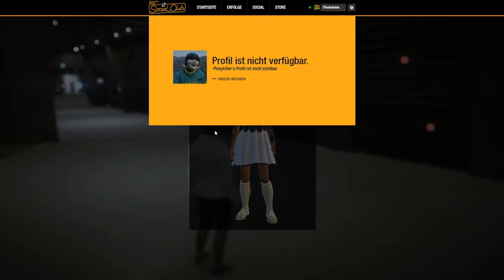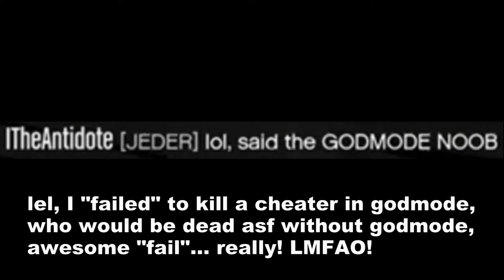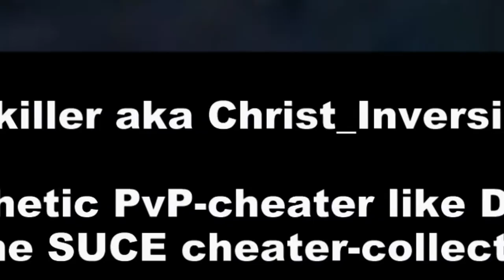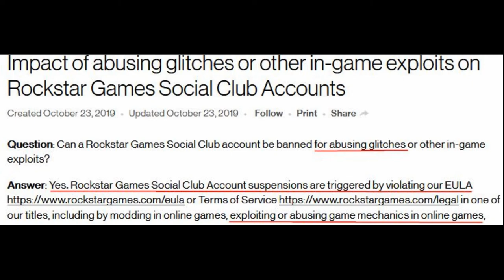"ask DEVIL of SUCE" ...feat. -PonyKiller-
seems like "Christ_Inversion the Pony" got a lil bit Stockholm Syndrome, or shit... painful fanboism. 🤦‍♀️
...and the BLUX-SUCE-TRASH sounds kinda touched in the comments of the Modcus YT...

Kalle.no(ob) wanna kill me in real life now... awesome he is 30 and not alone.

Staeni should rename to "IThePinocchio", impressive how much lies his sick brain can output in a single comment... 🤯 ...I have literally no idea how that kid even can become this kind of desperate over GTA, that he start to create totally absurd stories like that shit, but well... Staeni was always a total "reliable source" if it comes to the truth about players in GTA, especially in context with scores, players... äh, npc-cops in godmode... and modders... like his modder-friends clown17-SWE, walmart & co... Staeni is literally the legitness himself, with his menu made invisible outfit since 2016, but that's no cheating since a modder made it for him... ROFL. ...his VPN dmg modding fully legit as well, same like his under-map-rat wannabe kills on other players, he trying to show off with and believe that this nonsense would become "legit kills" 'cause he say so, or shit. LMFAO!!! go see the doctor, kid... the stuff that this game has caused to your limited brain is far away from healthy, you are literally a sick individual... no joke.

but, feel free to cry more, pathetic PvP-cheater-trash and DEBIL & dean.Spieler keep dreaming about scores in GTA Online, it's 100-0 eternal by your own stupidity, GODMODE-NOOBYS

REKT YA SELF PROPER! † and "BLUX'd" EZ! lel